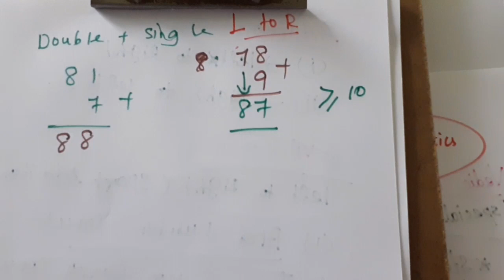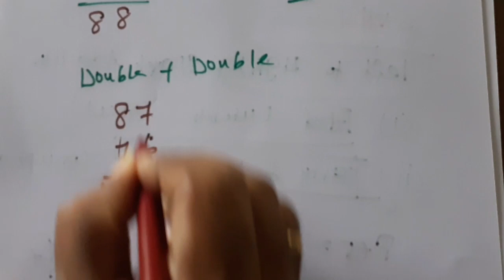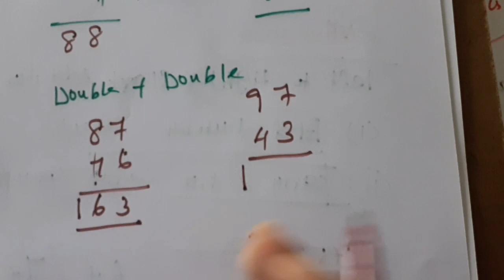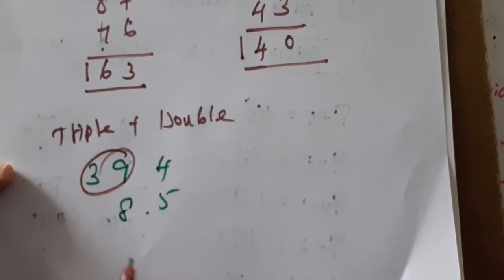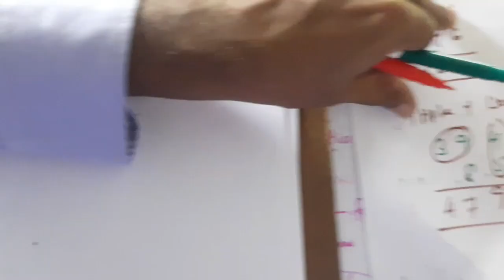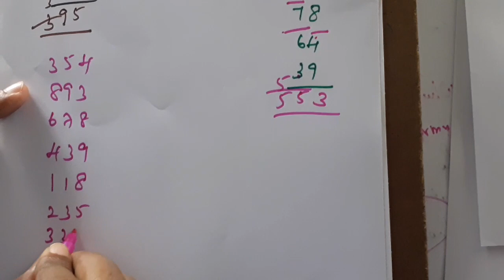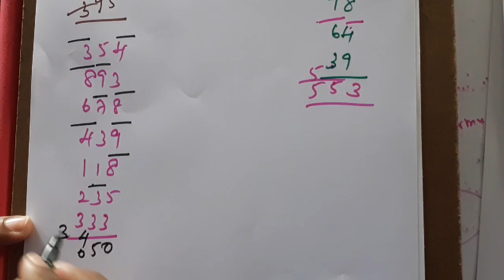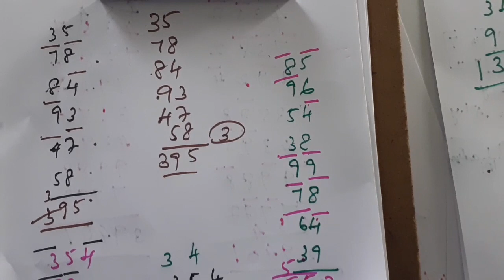Vedic Maths || Easy short cut tricks || Addition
vedic maths